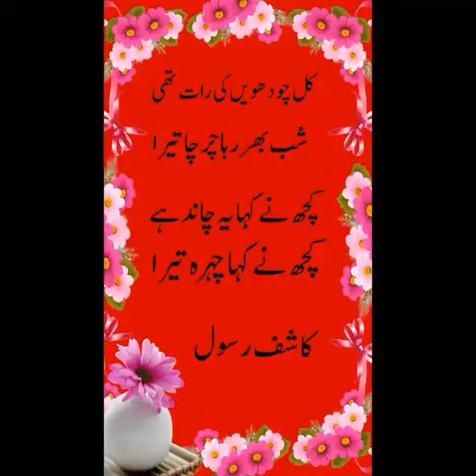Kal chaudhvin ki raat thi ♡♤♡ KASHIF ♡♤♡